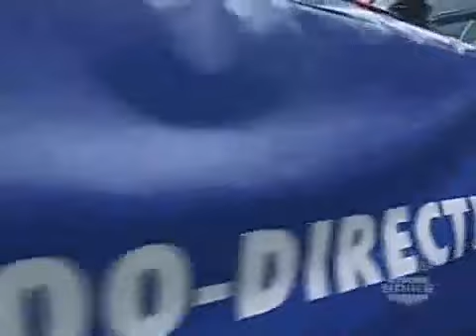Elix Skipper Vs Shark Boy Impact April 3 2008